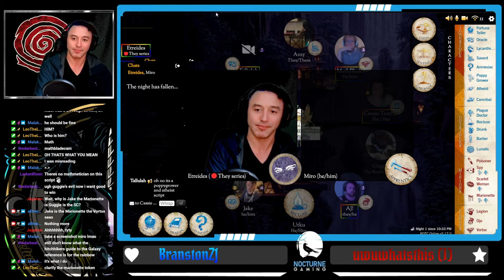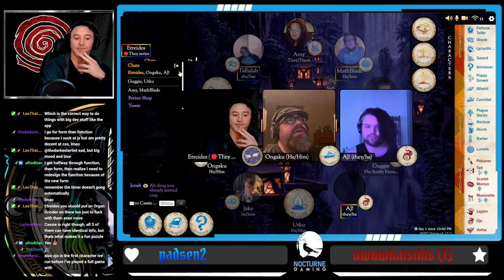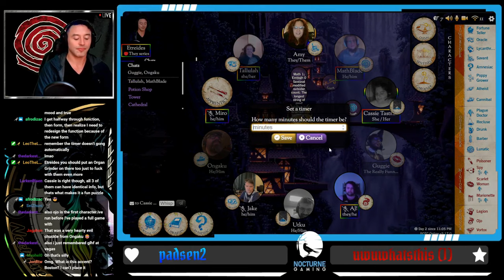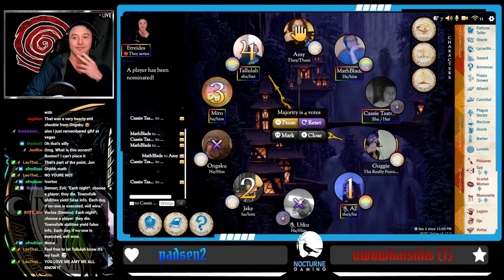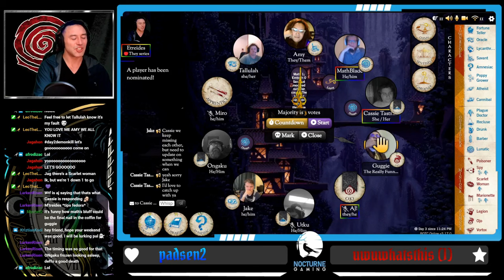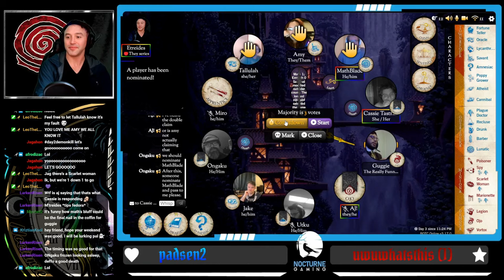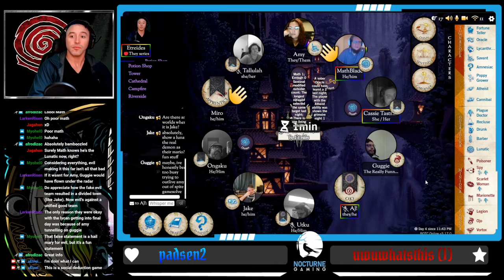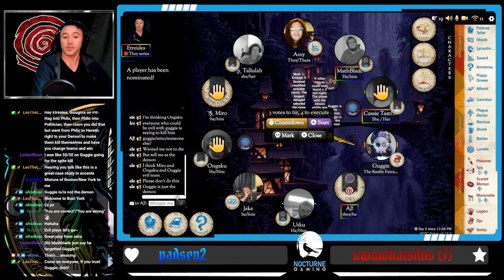Blood on the Clocktower Storyteller Perspective - Ojo's Bizarre Adventure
Time for @NocturneGamingOfficial to pay a visit to Ravenswood Bluff to play some Blood on the Clocktower.

Come watch us play this incredibly entertaining Social Deduction game by The Pandemonium Institute. In Blood on the Clocktower, players are comprised of two teams: a small but mighty "Evil" team led by a Demon, and a larger but less coordinated "Good" team that must find the Demon and execute the Demon before slowly being picked off one by one.

We leap back into the Storyteller's seat, and run a BotC script of our own devising: "Ojo's Bizarre Adventure" a script centered primarily around the Ojo, a newer role in the game of Blood on the Clocktower, and a powerful Demon role that selects each night after the first for a character to die, rather than a player, leading to potentially a Spy-simulated game, even without the presence of a Spy.

Due to the lack of Outsider manipulation, this script also features the rare Sentinel Fabled, which allows there to be potentially one more or less outsider in play.

When we hand out the roles after we've completed our grim building, we find that our evil team is comprised of A.J., our Ojo; and Guggie, our Scarlet Woman. And since it might be difficult for our evil team to navigate having a Lunatic who selects players, rather than characters, it's fortunate that Miro is traveling in as an Apprentice this game, and even better that he guessed the magic number that, much to his chagrin, has established that he'll be evil this game, so we're giving him the ability of the Spy.

But even with the extra help, will Evil be able to raze Ravenswood Bluff to the ground? Because our Townsfolk team is stacked with Ongaku as the Cannibal, Amy as the Savant, Jake the Dreamer, and Tallulah the Oracle. Or will our good team not trust their information on the basis that the Lunatic is actual the Vortox, and that all their information is incorrect?

Will the Scarlet Woman make a daring sacrifice to keep the Ojo from being executed? Will the Dreamer realize his dreams are sober and healthy? Will our Savant correctly discern which of their pieces of information rings true and which are horrible, horrible lies meant to lead the good team away from the solve? And will the Lunatic ever realize that they're not actually a Demon?

Find out as we play Blood on the Clocktower!

Shout out to Karl Casey @ White Bat Audio and The Relaxed Movement for their amazing background music!

And be sure to join our Discord so that you can be notified of streams, sign up for and participate in games, and just in general hang out with amazing people!